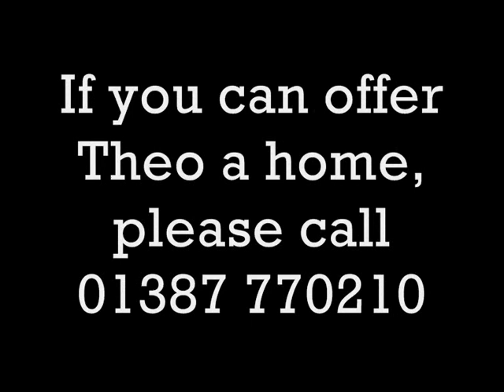Introducing Theo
THEO HAS BEEN REHOMED

History
Theo has had a few homes in his short life. After he originally came to us earlier this year, we found an experienced Rottie home for him. Theo has proven to be a handful, but the family would have persevered with him had he not nipped one of the children from downstairs.

Description
Theo is a big-old-unit. Above all, we are looking for a very experienced Rottie home, with no young children. Theo is a very very handsome dog who looks as though he needs a very big cuddle. He doesn't. Very close contact makes him feel uncomfortable and he rumbles a growl round to make sure you know exactly how he's feeling. Other than that, he is a very playful boy who is going to need mountains of exercise and games. He has issues around other dogs - we think this maybe because he has perhaps been under-socialised and he shouts and lunges at the end of his lead in order to frighten the other dog away. Theo is not too keen on strangers, again because he is worried and scared. When we admitted Theo to the kennels, we were lucky to have our behaviourist, David Ryan here and he took a look at Theo. He believes that Theo's main issue is with other dogs and that, in the hands of an experienced Rottweiler owner, the dog is very capable of becoming a credit to his new owner.